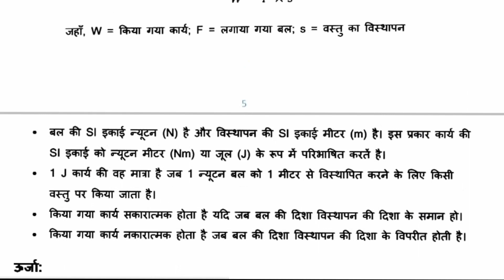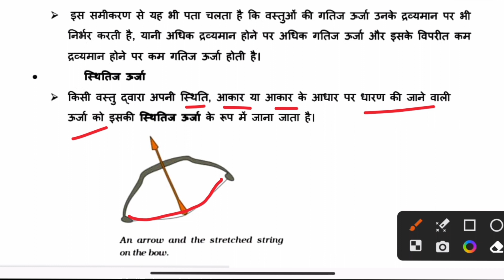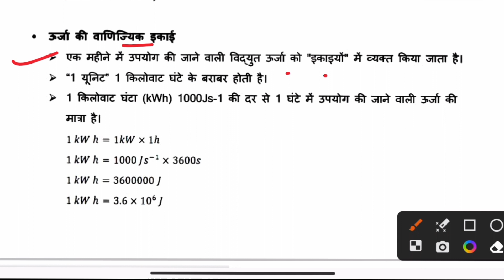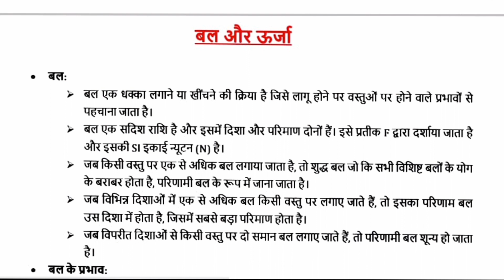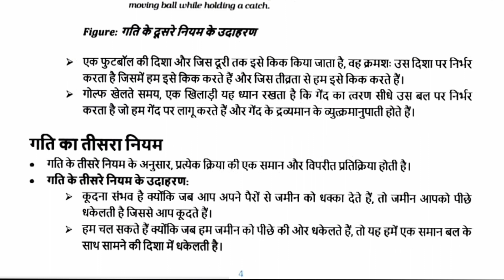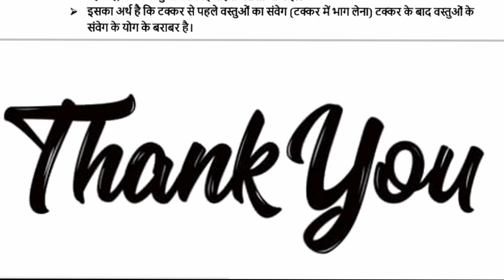KVS CRASH COURSE || TGT SCIENCE || WIRK, ENERGY & POWER || NCERT ON BASE || BY SADHANA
KVS CRASH COURSE || TGT SCIENCE || WORK, ENERGY & POWER || NCERT ON BASE || BY SADHANA

🎯🎯Mission Kvs Prt/TGT NCERT complete Solution must watch✌️